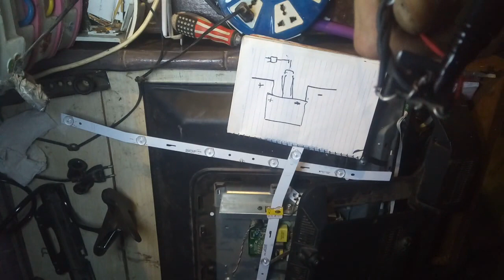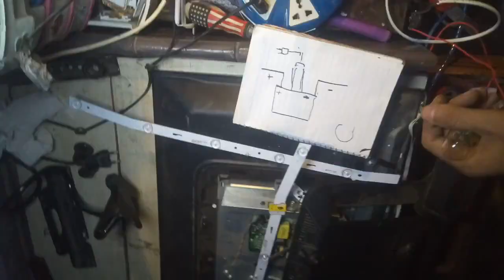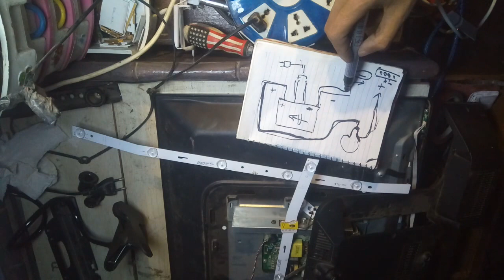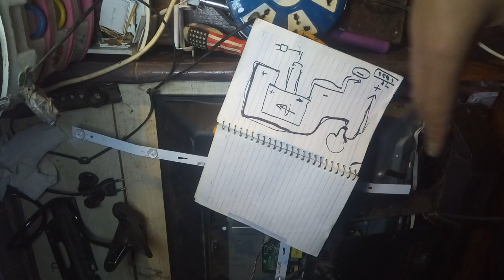كيفية صنع تيستر ليد لقياس مساطر شاشات led بالشرح HOW TO CHECK BACKLIGHT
طريقة قياس ليدات الإضاءة للشاشات led وصنع تيستر القياس بالشرحHOW TO CHECK BACKLIGHT  وصنع اداة القياس وطريقة اختبار الليدات ومعرفة الفولت لكل الليدات وشرح عملي لصنع الادة والقياس مع قناه المهندس محمود ابودنيا
من اراد دعم القناة ودعمي ماليا فودافون كاش مصر 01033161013
كيفية تتبع واصلاح شاشة تورنادو 26 lcd عطل باور وشرح عمل الباور واصلاح العطل وشكر خاص لكم
(اشتري قطع غيار وادوات👈 منين والسعر 💥كام ) عندي الحل لكل متابعي القناة . ودردشة سريعة لمن يهمة الامر
led